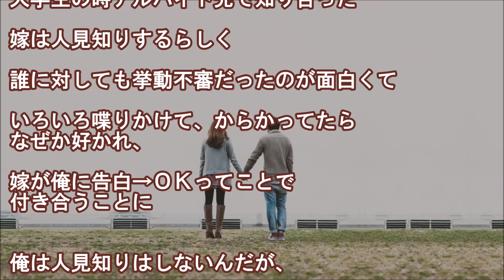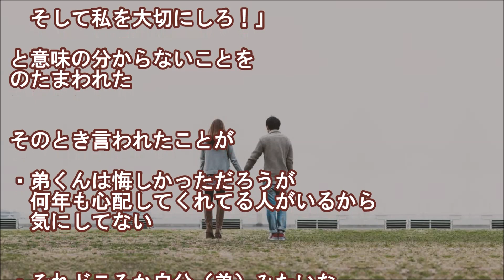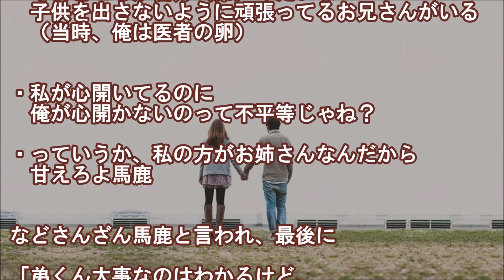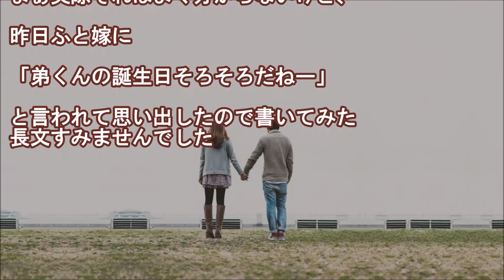【馴れ初め物語】嫁は人見知りが激しく挙動不審者だった。俺は弟の事をきっかけに他人と距離を置いてた【感動する話】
『心を開いてくれた人』
俺32、嫁33で子供はいない

出会った経緯は大学生の時アルバイト先で知り合った

嫁は人見知りするらしく誰に対しても挙動不審だったのが面白くて

【結婚に至った過程を思い出して語るスレ】より。

《仲良し夫婦オススメ馴れ初め物語》

★【感動する話】美人だが超絶人見知りの嫁のアピールに全く気付かなかった俺は気づいたら・・・

★「特に美人でも可愛いわけでもない」←俺の第一印象。１コ下の嫁は「変なオッサン」orz

★【感動する話】強い生命力を感じた。シルクのようにキメの細かい白い肌。美人な彼女を見て自分の好みというものに初めて気づいた

★そこに桃源郷が待っている！振り向けば！俺の未来に！！

「あの上司からキミを守れなかった。謝るのは俺の方だ」

▼タイトル▼
嫁は人見知りが激しく挙動不審者だった。
俺は弟の事をきっかけに他人と距離を置いてた。

★【感動する話】高校までずっと一緒に野球してた幼馴染の彼女が10年前に突然死んだ

★５年どころか５分だって耐えられない。プロポーズやばい、まじヤバイ【感動する話】

★【熊本地震】「初めてすごいと思った」地震直後に”秒出勤”…父の背中から感じた娘の一言に多くの共感の声が寄せられる。

★オムツを交換してあげた3歳児が女子大生になったとき土下座で告白された【感動する話】

★【泣ける話】「おろしてくれ」子供を欲しいと言っていた夫が妊娠後に態度を急変。二人を待ち受けていた運命に涙が溢れる…

"story：『結婚に至った過程を思い出して語るスレ 2』